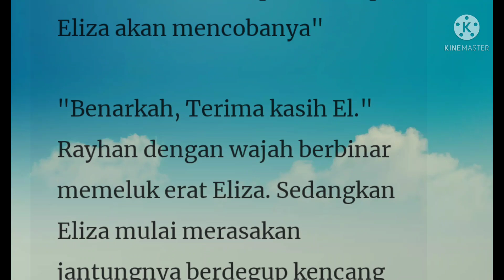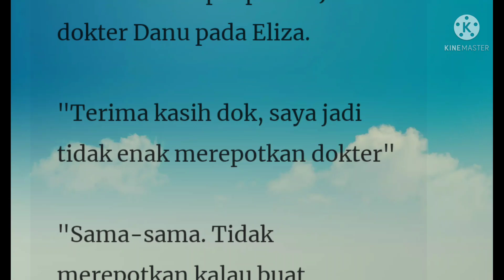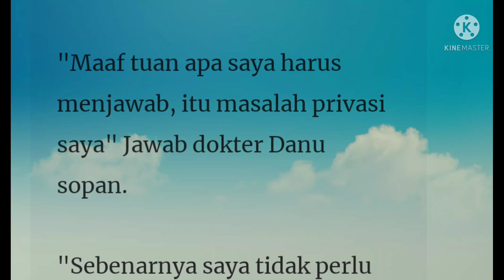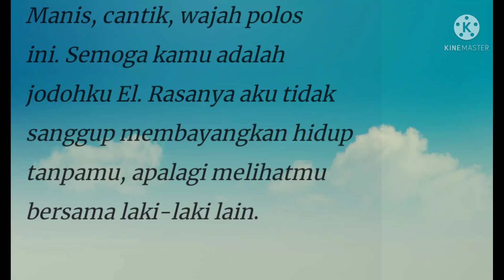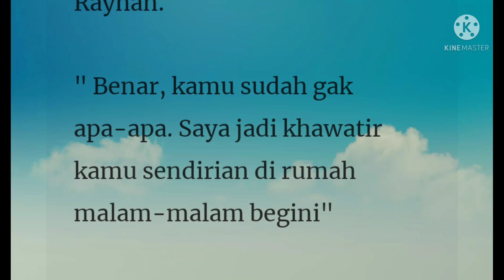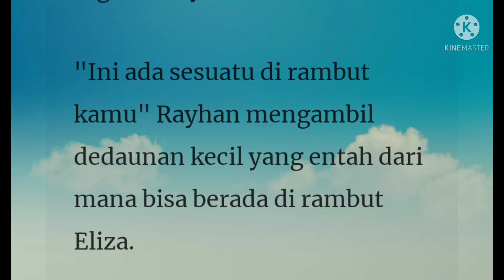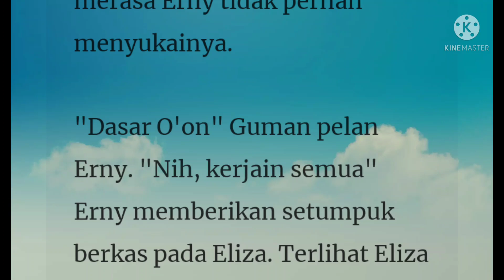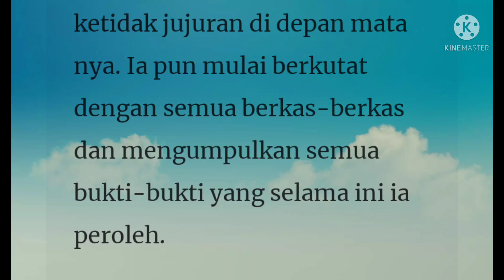Gadis Penyelamat Episode 23-24